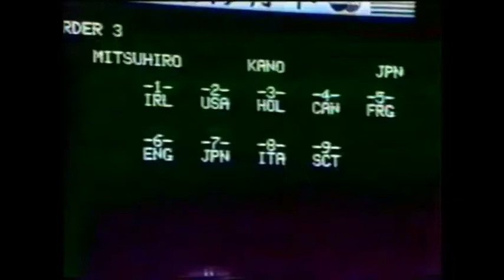Mondial 1988 - Senior Men - 6 - Mitsuhiro Kano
Championnat du Monde de Twirling Bâton 1988
Nagoya (Japon)
Catégorie Senior Men
6ème : Mitsuhiro Kano